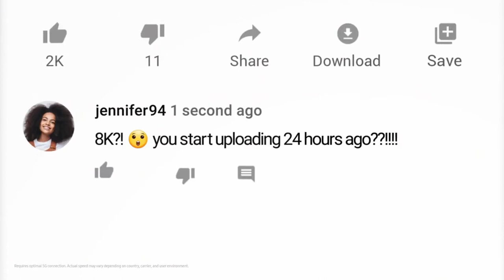Samsung Galaxy S20 Ultra 5g Trailer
The Galaxy S20 Ultra's AI pro-grade camera system changes how you capture photos and videos.

[108MP High Resolution]
The Galaxy S20 Ultra gives you millions of more pixels for remarkably sharp shots.

[100X Space Zoom]
The Galaxy S20 Ultra's Space Zoom starts with 10x Hybrid Optic Zoom and goes up to 100x Super Resolution Zoom so you can find shots you never knew existed.

[Bright Night]
The Galaxy S20 Ultra's image sensor has nearly tripled to pull in way more light so you can now shoot even more of the night.

[Single Take]
The Galaxy S20 Ultra introduces a revolutionary AI, that lets you shoot up to 10 seconds and captures different versions of the same moment  —  fast forward video, ultra-wide, AI filter and a lot more.

[8K Video and 8K Video Snap]
The Galaxy S20 Ultra brings 8K expertise to mobile. And, ‘8K Video Snap’ changes how you capture photos and video. Now you can grab a 33MP photo from 8K video, turning every frame into a clear still.

[Hyperfast 5G]
The Galaxy S20 Ultra comes with 5G built around its revolutionary camera so you can share all your 8K videos on YouTube and download all your favorite movies and shows in a flash.

[All-day Intelligent Battery]
The Galaxy S20 Ultra's intelligent 5000mAh (typical) battery gives you the power to shoot photos and videos all day and night.

[Security]
The Galaxy S20 Ultra now boasts a dedicated secure processor on top of Knox, so your pin, password, and pattern have never been more protected.

Check it out on Amazon

for more product discoveries.

Introducing GalaxyS20 Ultra, GalaxyS20+ and GalaxyS20